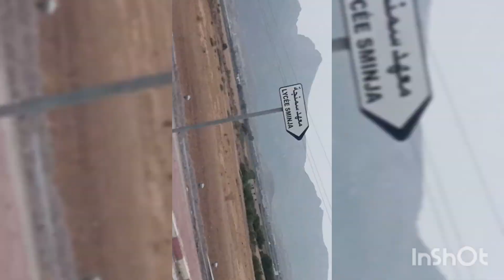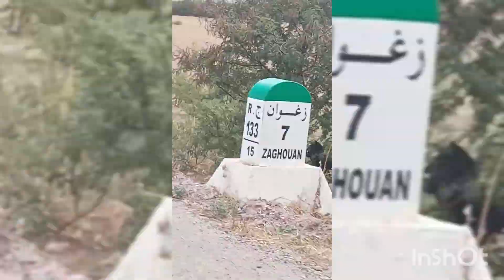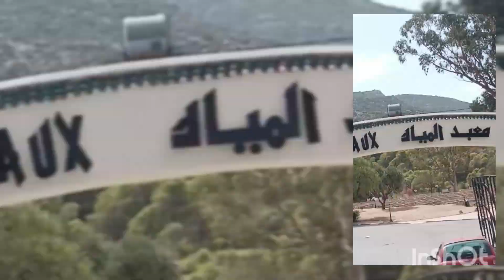جولة في زغوان /الرجال و الزمان 🤭؟